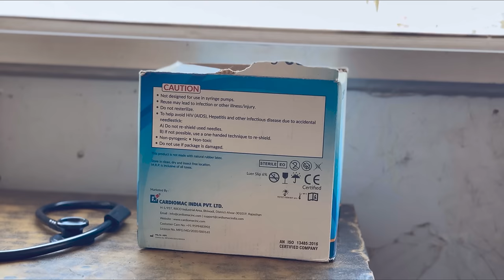GAON KA PYAR | Team R2W